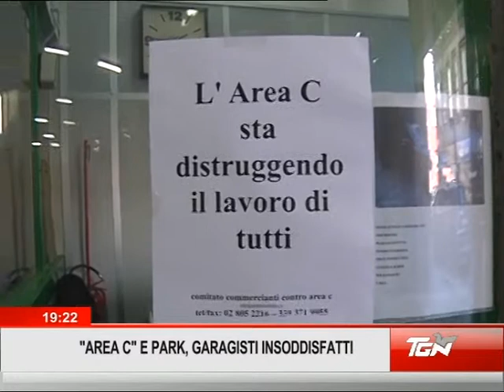Area C, i garagisti del centro in ginocchio - TGN 24/02/2012